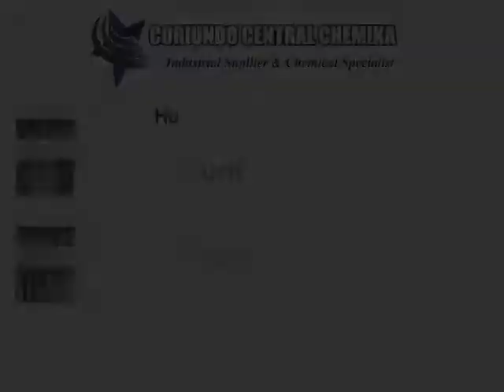ECOCHEMIC 168 - HEAVY DUTY CLEANER by : Coriundo Central Chemika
Produk pembersih dengan formula khusus yang sangat handal untuk membersihkan segala jenis noda dan kotoran yang bandel dan menempel
Mempunyai keunggulan sangat aman untuk kulit manusia, para pekerja, lingkungan & perabotan yang digunakan
Produk bersifat “Siap digunakan” atau “Ready to use”